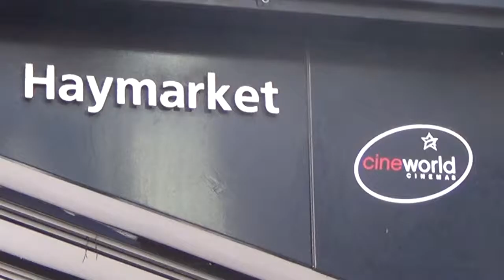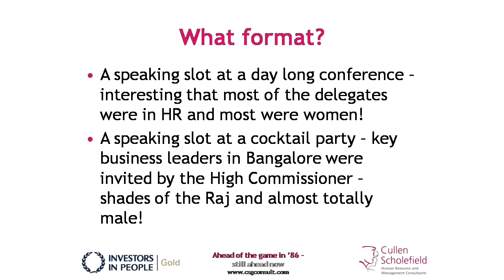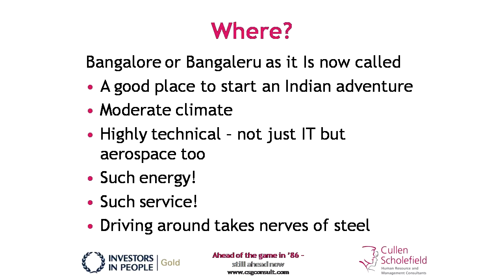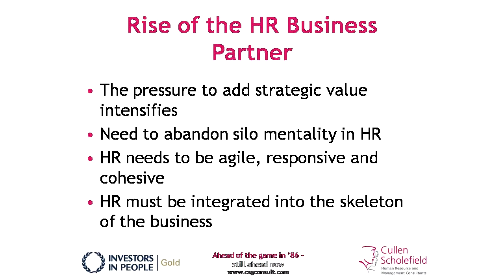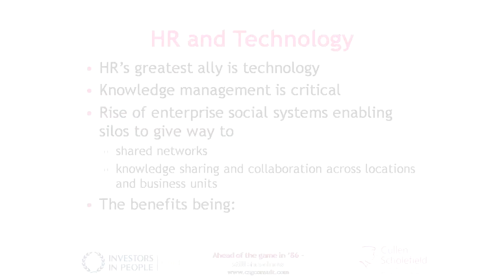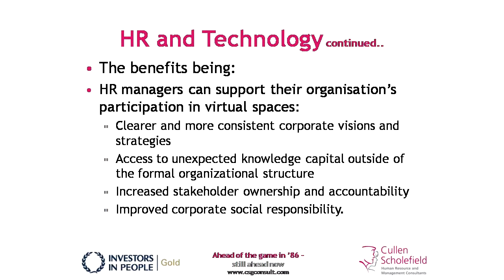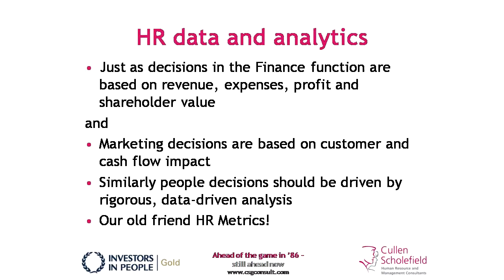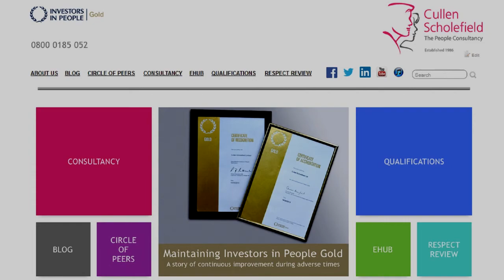Maureen Scholefield talks about A Taste of India - an Insight into Indian Human Resources.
Maureen Scholefield, Managing Director of Cullen Scholefield, gives an insight into the main differences between our views on HR practices in the UK compared and contrasted with the HR challenges and trends facing HR professionals in India.